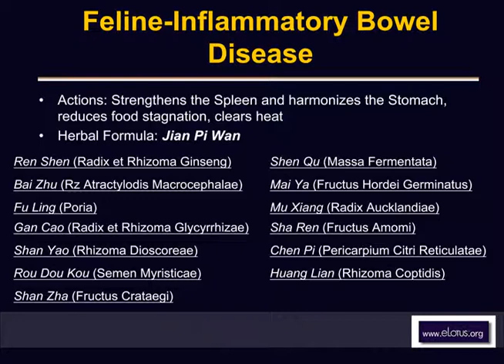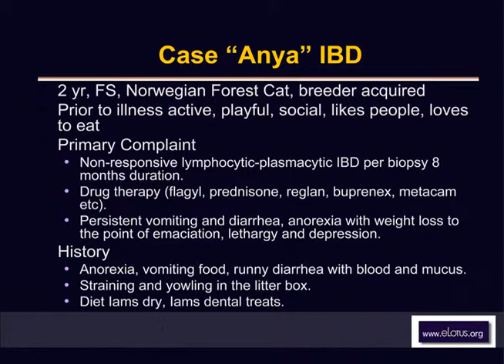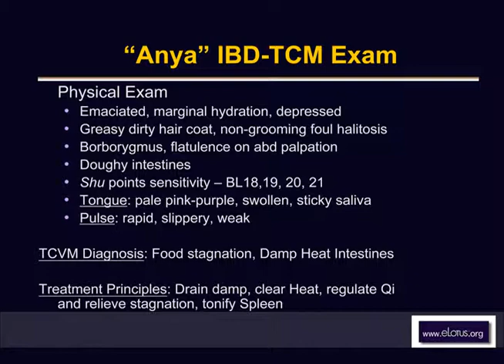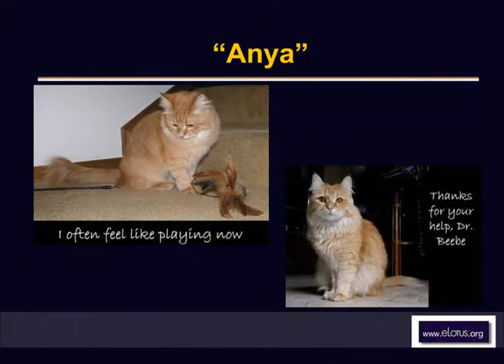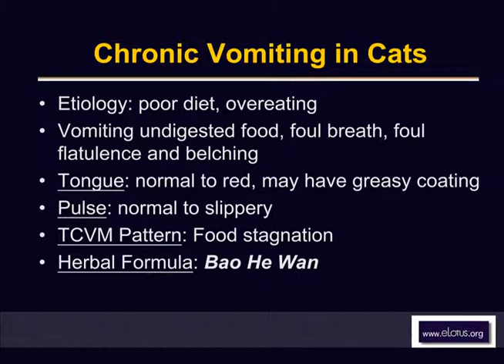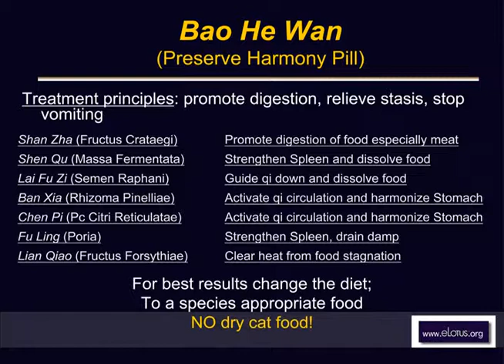Chinese Herbal Formulas for Feline Inflammatory Bowel Disease -- Online Acupuncture CEU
Preview of "Safe and Effective Chinese Herbal Formulas for Pets" - 5 CEUs/PDAs. For more classes by Dr Signe Beebe,

Dr. Signe Beebe, an experienced veterinary acupuncturist and herbalist, shares the use of Chinese herbal medicine for the treatment of feline inflammatory bowel disease and chronic vomiting in pets.

Obtain your acupuncture CEUs easily with live webinars and distance learning courses. eLotus brings continuing education into the future with convenient online classes on acupuncture, herbal medicine, and more. for more free classes.